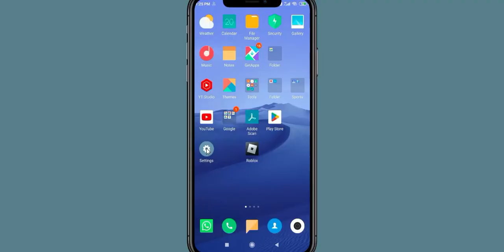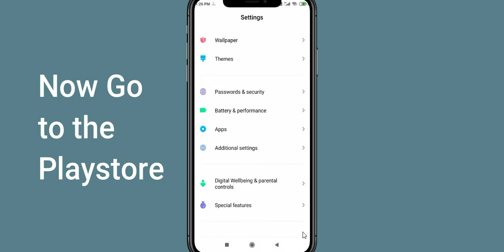Fix Dragon Ball Legends Black Screen Error | Dragon Ball Legends Black Screen issue Solved | PSA 24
In this Video tutorial, i will show you Fix Dragon Ball Legends Black Screen Error| Dragon Ball Legends Black Screen issue Solved |